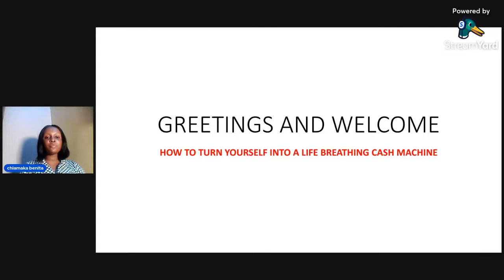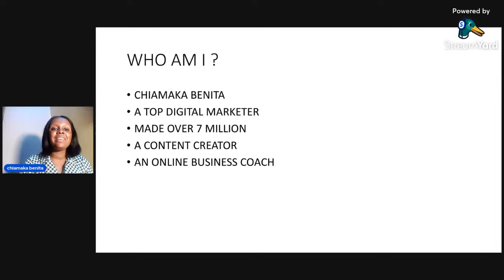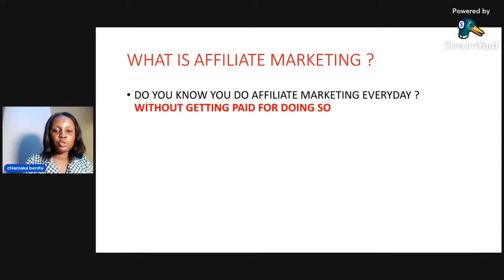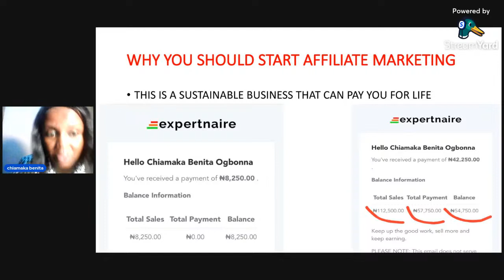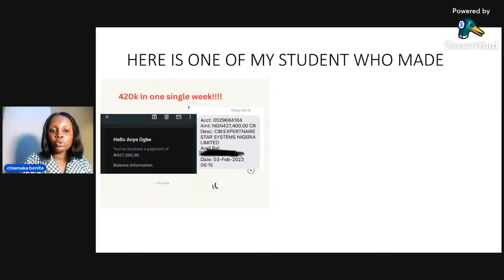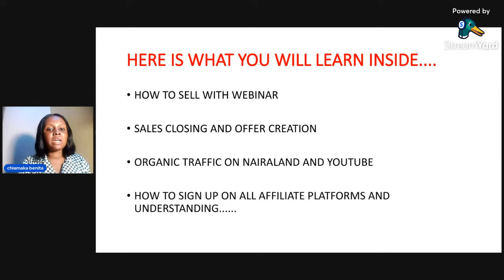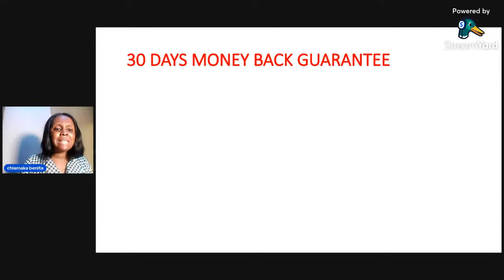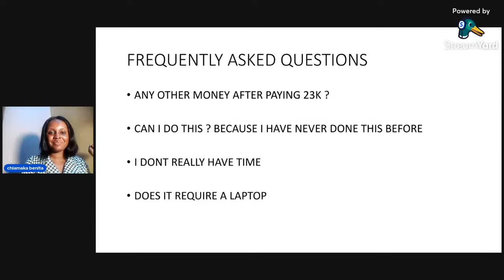HOW TO TURN YOURSELF INTO A LIFE BREATHING CASH MACHINE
HOW TO MAKE THE LEAST OF 100K TO 300K MONTHLY/WEEKLY WITH JUST YOUR SMARTPHONE